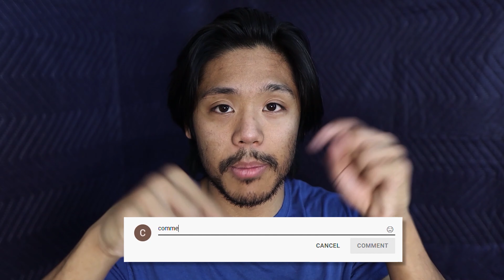Can Intermittent Fasting Work Without A Calorie Deficit for Weight Loss?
What’s up guys! Can intermittent fasting work without a calorie deficit? That's a good question. When it comes to weight loss, many people tend to think that they can just do intermittent fasting without needing to track their calories, when in reality, it's a must if you want to increase your chances for weight loss.

Timecodes
0:00 - Intro
0:20 - Does IF work without a caloric deficit
0:53 - Do this if you want to lose weight
1:04 - The purpose of IF
1:41 - 2 Choices

Main Gear
A Camera
Battery & Charger
SD Card (Expensive)
Microphone 1: Microphone
Microphone 2
XLR Cable
Audio Interface
Mic Stand
External Hard Drive

Other Gear
B Camera
Battery & Charger
SD Card